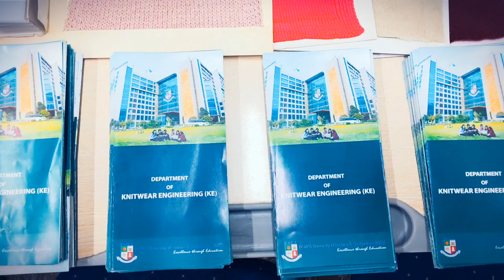Huge demand for knitwear engineers in the knitwear industry | Knitwear Engineering | BUFT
Join us as we dive into the fascinating world of Knitwear Engineering (KE)! Learn about the program and how to secure direct admission for Spring 241 at BUFT. Don't miss this chance to explore the exciting opportunities in the field of KE!
Prof. Dr. Engr. Ayub Nabi Khan talks about Knitwear Engineering (KE) on admission fair 2024.

Welcome to the Department of Knitwear Engineering (KE) – your gateway to the fascinating realm of textile innovation and craftsmanship!

🧶 Discover the intricate world of knitwear, where creativity meets precision engineering, and fashion blends seamlessly with technology. Our channel is dedicated to showcasing the cutting-edge research, educational insights, and industry collaborations fostered within our department.
Unlock the secrets of knitwear engineering with our direct admission program for Spring 241! Learn all about knitwear engineering and the techniques used to create high-quality knitwear. Don't miss this opportunity to expand your knowledge in the growing field of knitwear engineering.

🎓 Whether you're a student eager to explore the dynamic field of knitwear design and production, an industry professional seeking the latest trends and techniques, or simply a curious enthusiast interested in the science behind your favorite sweater, you'll find a wealth of resources and inspiration here.

🔬 Dive into our video library to witness the fusion of tradition and innovation as we unravel the secrets of knitwear engineering. From exploring sustainable textile solutions to unraveling the mysteries of advanced knitting machinery, we're committed to pushing the boundaries of what's possible in the world of textiles.

👩‍🏫 Join us as we spotlight the talented faculty, dedicated researchers, and ambitious students who make up our vibrant community. From behind-the-scenes glimpses of our state-of-the-art labs to interviews with industry leaders shaping the future of fashion, there's something for everyone to enjoy and learn from.

Whether you're a seasoned professional or just beginning your journey in knitwear engineering, we invite you to join us on this exciting adventure. Unveiling Knitwear Engineering Secrets: Direct Admission for Spring 241 | Knitwear Engineering

textile engineering
ফ্যাশন ডিজাইন
buft tuition fee
buft total cost
Department of Knitwear Engineering
Prof. Dr. Engr. Ayub Nabi Khan
knitwear products
bgmea university of fashion & technonology
fashion design
buft permanent campus
apparel merchandising
buft university campus
bgmea university tuition fee
fashion show
bgmea university of fashion and technology
bgmea university of fashion and technoloyg